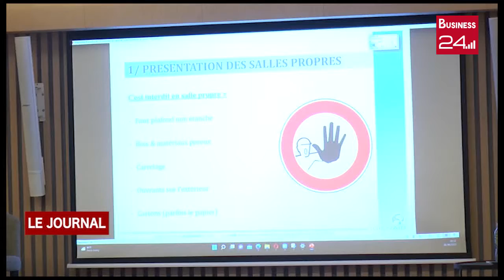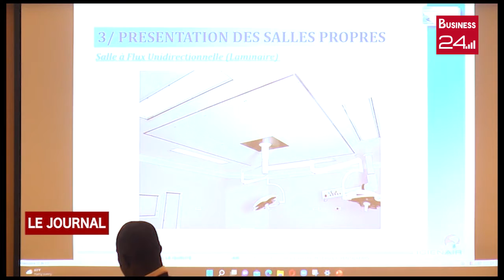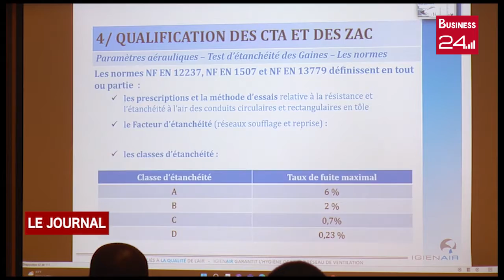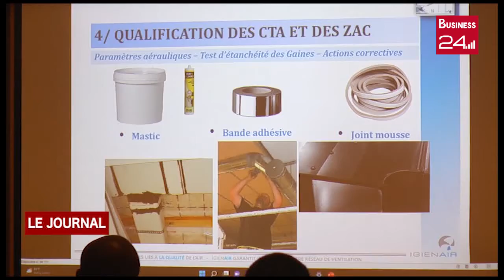ENVIRONNEMENT PROPRE ET NORMES ASSOCIÉES: Les laboratoires ENVAL en atelier débat